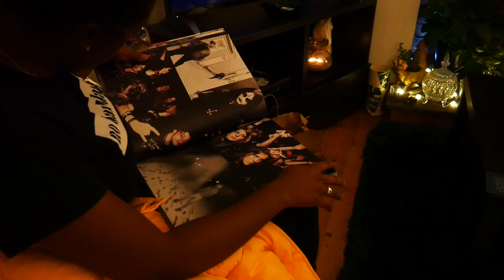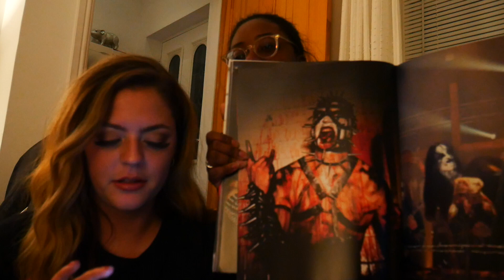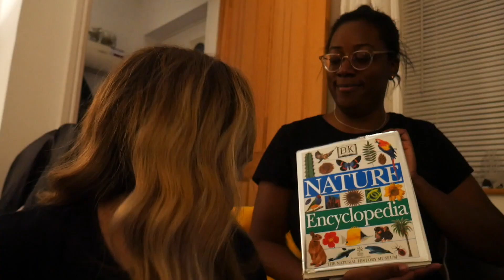SPEND A DAY WITH ME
instagram personal : @_georgieholland
instagram makeup : @georgiehollandmua

spend a day with me and my girls